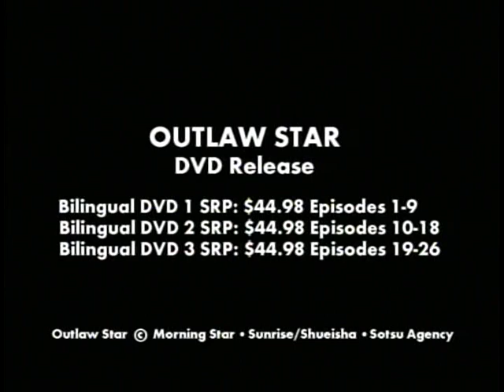Outlaw Star - Trailer